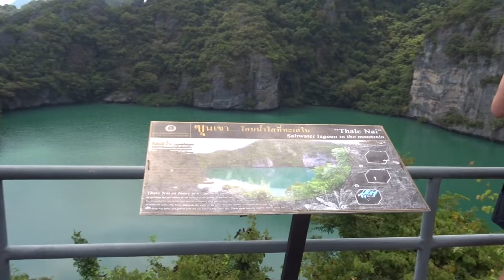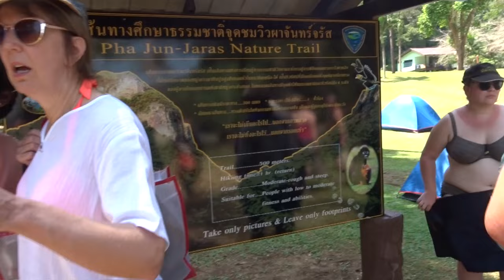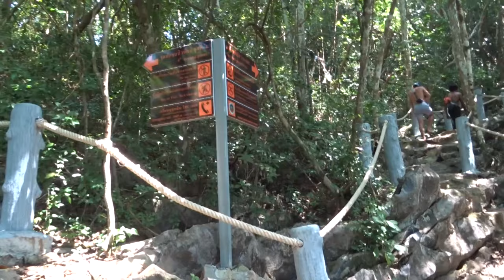Ang Thong National Marine Park - Paradise In Thailand / 30 Days In Asia 2018 - Vlog #5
If you ever wondered what paradise may look like,Then i think we found it.Ang Thong National Marine Park is the Thai island you dream about.

All Video's Shot Using One Or Two Of The Following...The Sony HDX60V / Canon ixus 265hs / Nikon D3200 / iphone 6 Or The Polaroid Cube.

John